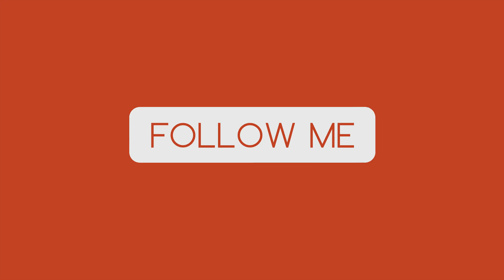OVERWATCH HIGLIGHTS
So i like to play Overwatch..
Song:
Deav Kev- Invincible